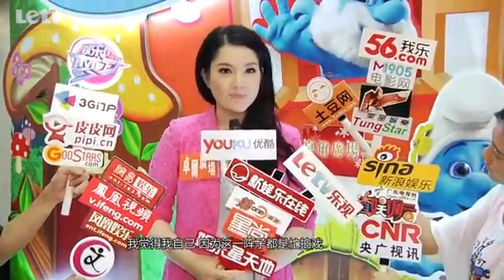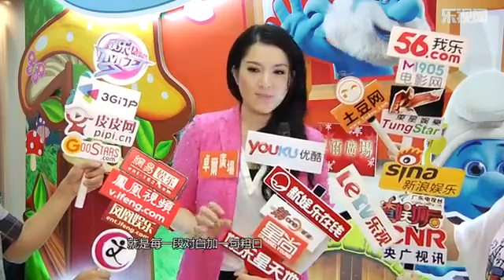苟芸慧失"城嫂"身价未降 为戏爆粗口无奈被配音